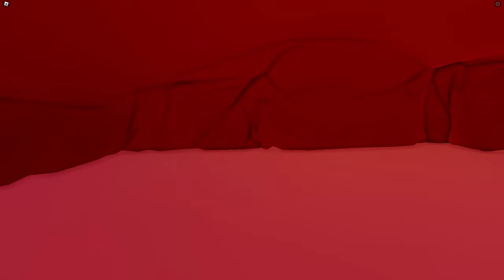DRIVING EMPIRE SPOOKFEST UPDATE! | Roblox